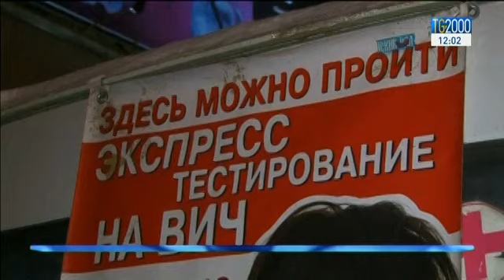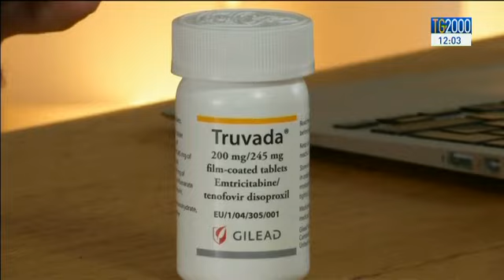Giornata mondiale contro l'Aids, i numeri della malattia. In vendita il test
Giornata mondiale contro l’Hiv. Trent'anni fa veniva scoperto il virus dell'AIDS. Lieve calo dei contagi rispetto al passato. Aumentano i casi invece tra i giovani, e molti non sanno di essere malati. Servizio di Luigi Ferraiuolo